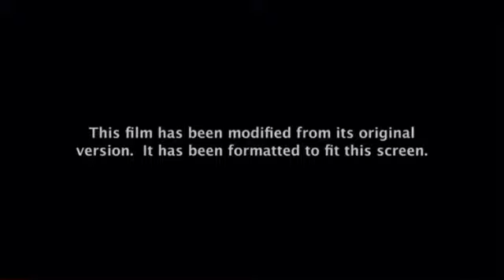Megamind - Comedy Central Intro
Next TV Intro: This Means War (2012) on FXX
Update: I can now accept TV MA’s But Not Rated R
Edit: You only request me PG-13 TV MA’s Intros
Like Action Films anything like No Rated R movies
My most hated rated R movies is That’s My Boy (2012)